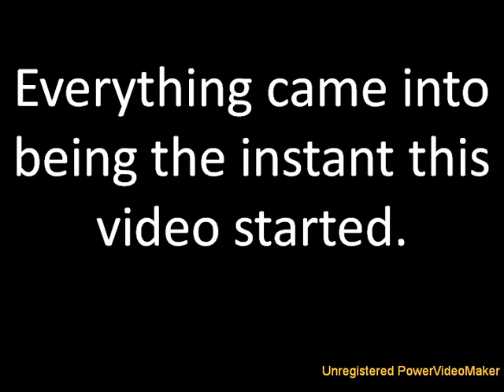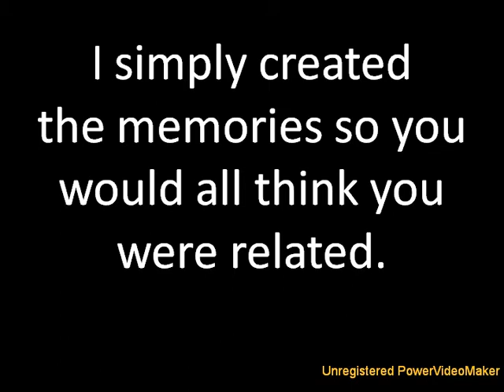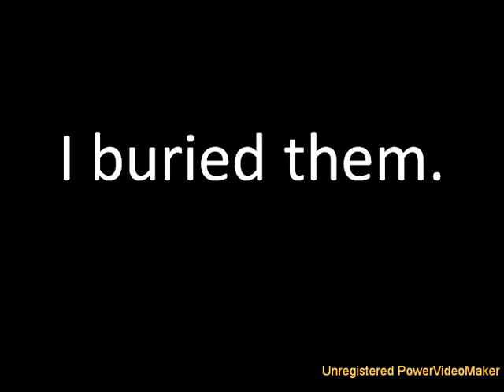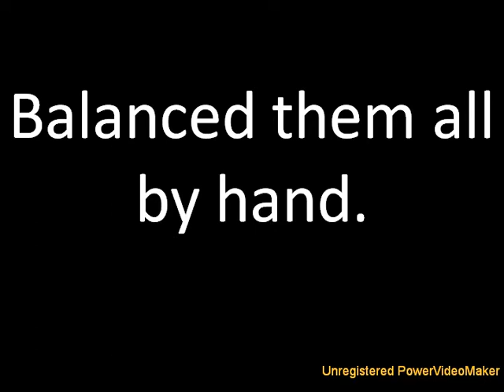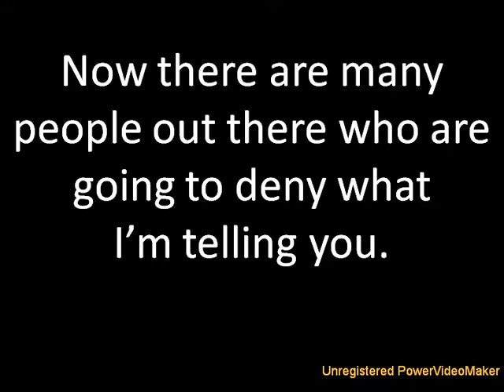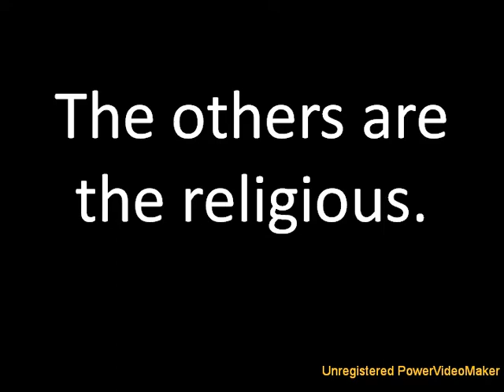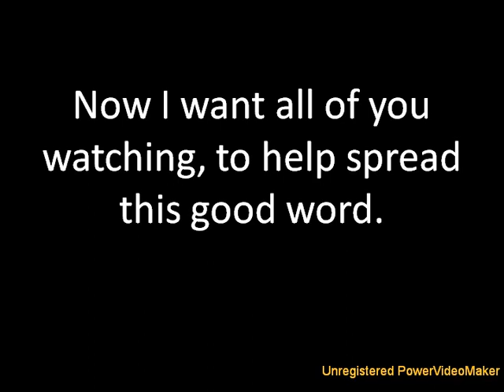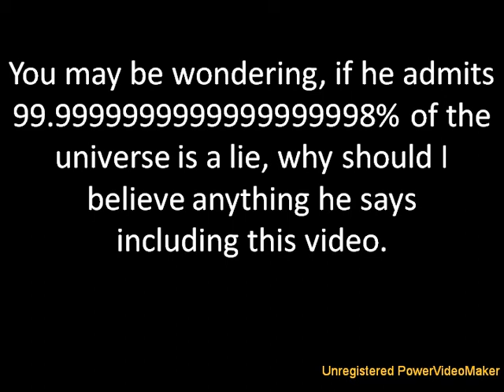The Origin of the Universe (cdk007 Mirror)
And You Thought You Could Know Something...
Not according to creationists.